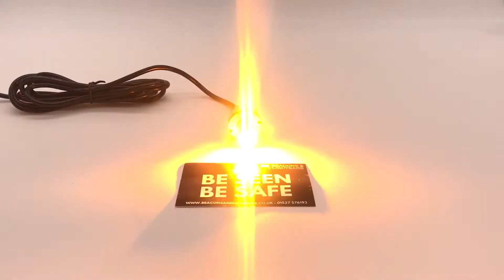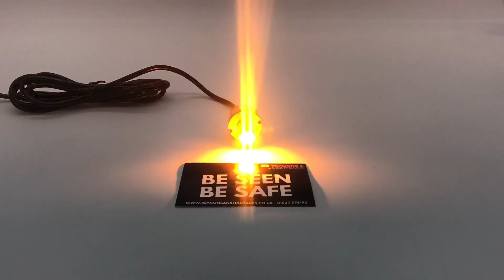Van master 18mm 12/24v Amber Light Cluster Hideaway LED PN: VMG-HIL301-A - Beaconsandlightbars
The Vanmaster Hide Away Bullet is a concealed LED warning light that features two high-intensity 5-watt LEDs to deliver an exceptionally bright warning signal. Available with 18mm shaft length, the Bullet is designed to allow quick and easy installation in any headlight or taillight casing.

Approval: ECE R10 Approved
Voltage: 12v/24v
IP Rating: IP67
Warranty: 3 Year Warranty
Output: 5W LEDs
Patterns: 23 Flash Patterns Inc. synchronisation wire
Stalk Length: 18mm